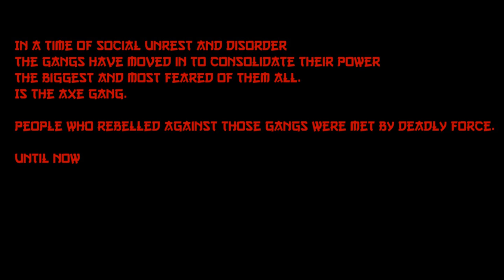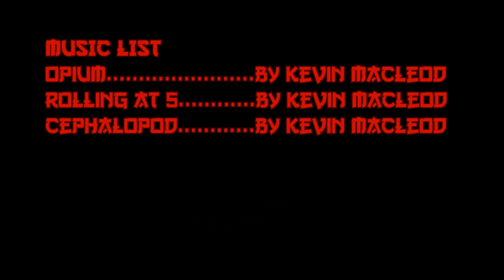LEGO Axe Gang Assassination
A lego brickfilm stop-motion about three people trying to assassinate the leader of the infamous Axe Gang. The largest and most terrifying gang in the lego universe. But will they be able to defeat the gang? or will it spread even more?

In a time of social unrest and disorder
the gangs have moved in to consolidate their power
The biggest and most feared of them all.
Is The Axe Gang.
People who rebelled aginast those gangs were met by deadly force.
Untill now.

Original Title: 乐高斧头帮暗杀 (Lego Axe Gang Assassination)

Custom weapons are provided by BrickiZimo/Brickarms